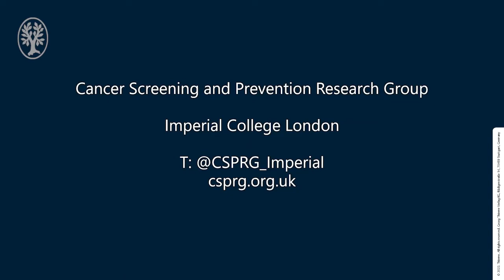Emma Robins on " Post-polypectomy surveillance interval and advanced neoplasia detection rates..."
Emma Robins on " Post-polypectomy surveillance interval and advanced neoplasia detection rates: a multicenter, retrospective cohort study"

Authors: Amanda J. Cross, Emma C. Robbins, Kevin Pack et al.

Summary:
Detection rates of colorectal neoplasia at surveillance among low and high risk patients, according to time to first surveillance colonoscopy, were examined in this UK study. Among low risk patients, metachronous advanced neoplasia was uncommon, even with longer surveillance intervals of up to 6 years. Among high risk patients, the likelihood of detecting advanced adenomas and colorectal cancer increased with increasing interval length, particularly as the interval extended beyond 3 years. The findings support a 3-
year surveillance interval for high risk patients.

Bibliography
Endoscopy 2022; 54: 948–958
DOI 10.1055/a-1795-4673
ISSN 0013-726X
This is an open access article published by Thieme under the terms of the Creative
Commons Attribution License, permitting unrestricted use, distribution, and
reproduction so long as the original work is properly cited. (https://
Georg Thieme Verlag KG, Rüdigerstraße 14,
70469 Stuttgart, Germany